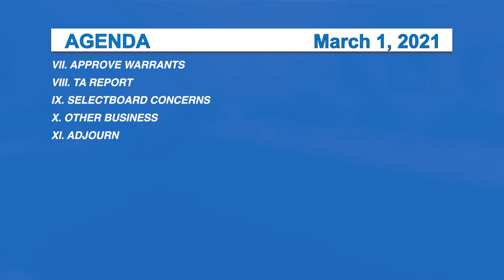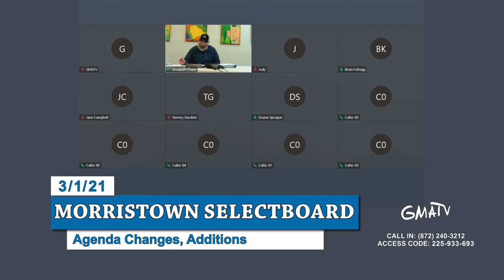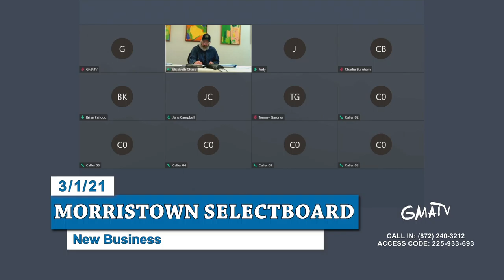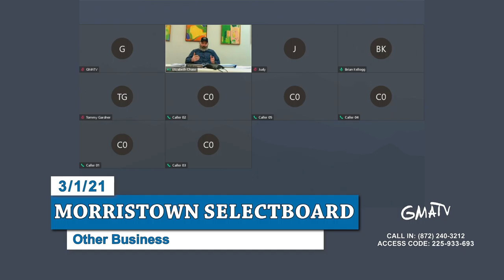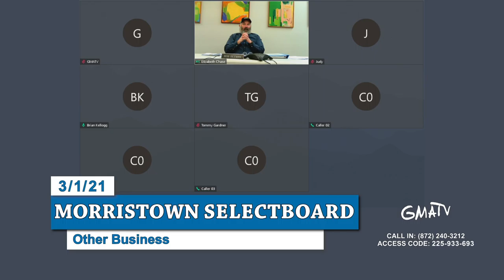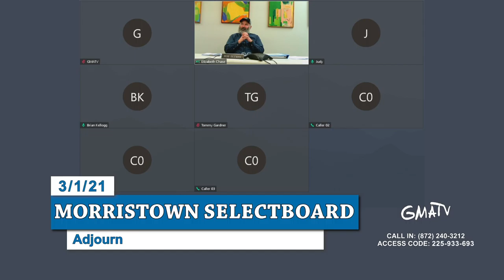Morristown Selectboard 3/1/21